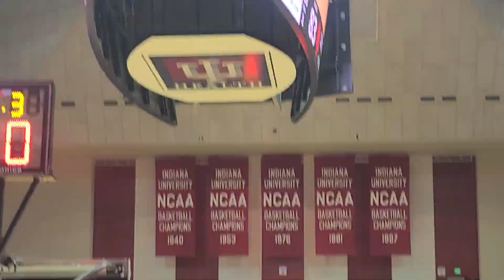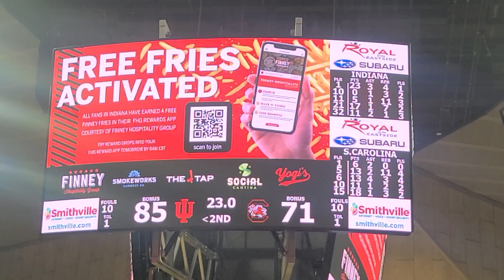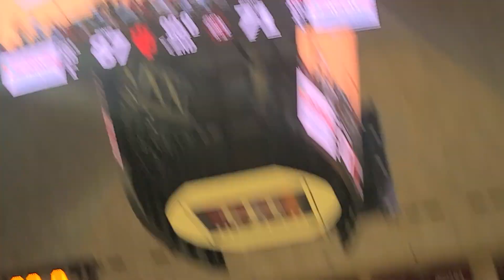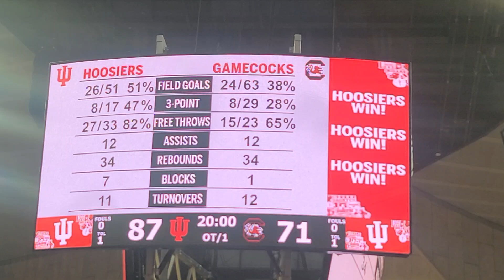Postgame - MBB Vs. South Carolina